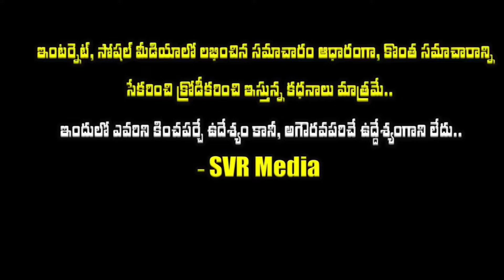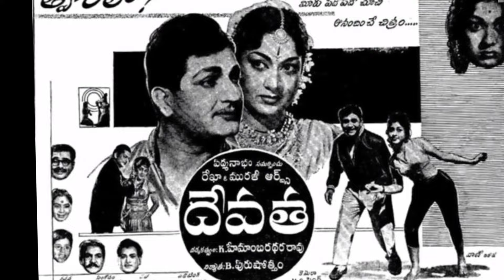💥😢పద్మనాభం కుటుంబనేపథ్యం ఇప్పుడు వారి పరిస్థితి తెలిస్తే ఆశ్చర్యపోతారు చివరి రోజుల్లో ఆకలి కేకలతో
పద్మనాభం కుటుంబనేపథ్యం..ఇప్పుడు వారి పరిస్థితి తెలిస్తే ఆశ్చర్యపోతారు..చివరి రోజుల్లో ఆకలి కేకలతో ఎలా చ*పోయారో తెలిస్తే కళ్ళు చెమ్మగిల్లుతాయి|old comedian padmanabham family details| padmanabham svrmedia @SVRMediaMR